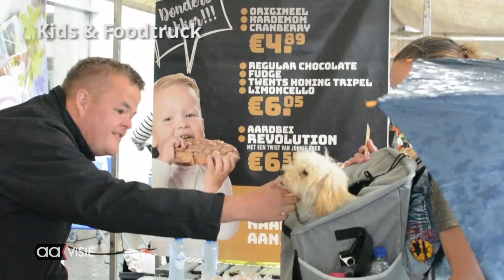Aftermovie Open Air en Profronde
Het gratis Open Air Festival was een groot succes. Dat vindt de organisatie en dat zeggen ook horecaondernemers in de binnenstad. Het 4-daagse evenement trok elke dag vele duizenden bezoekers.